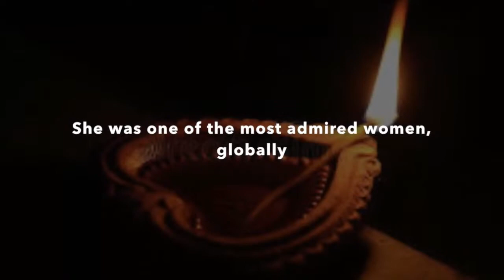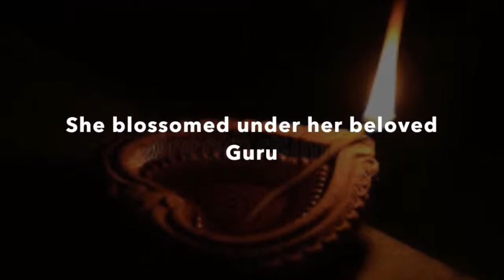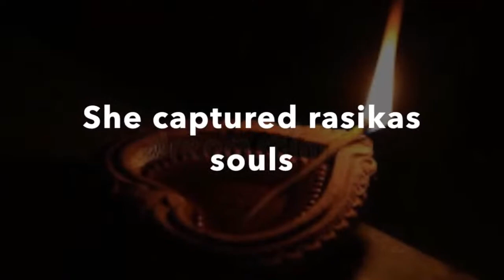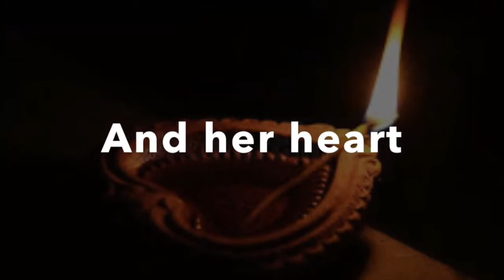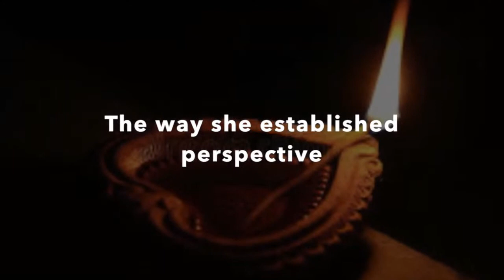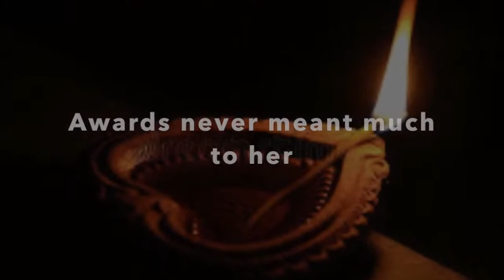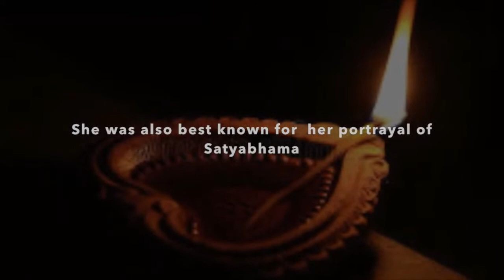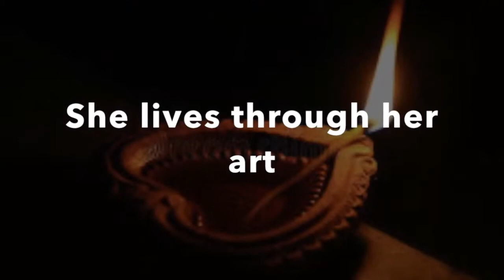Shraddhānjali to Guru Padma Shree Dr. Sobha Naidu (Initiative of Smt Srilatha Suri)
Please join us in offering tributes to our beloved guru, Padma Shree Dr. Sobha Naidu.
This event is an initiative of Smt Srilatha Suri, senior disciple of Dr. Sobha Naidu.
Smt. Srilatha Suri is the artistic director of Natyanjali Kuchipudi Dance School (Dallas, Texas, USA).

Time: Saturday, October 31st: 6 PM PST | 8 PM CST | 9 PM EST (Sunday November 1st: 6:30 AM IST)

0:00:00 Tribute Video
0:10:55 Introduction

0:18:50 Dance Exponent Introdution
0:19:37 Padmabhushan Dr. Padma Subrahmanyam
0:22:38 Dr. Prasad Thotakura
0:28:48 Smt. Rathna Kumar
0:37:32 Guru Smt. Priyadarshini Govind
0:40:23 Guru Sri Jai Kishort Mosalikanti
0:43:04 Guru Smt. Sujata Mohapatra
0:45:11 Guru Smt. Rama Vaidyanathan
0:46:51 Guru Smt. Anita Ratnam
0:53:24 Guru Smt. Balatripura Sundari